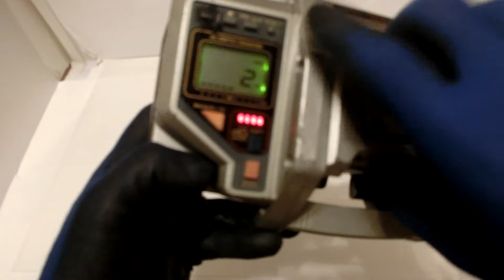Daiwa Powerful Tanacom SS-80 4-Speed Big-game Easy operation Electric reel !!